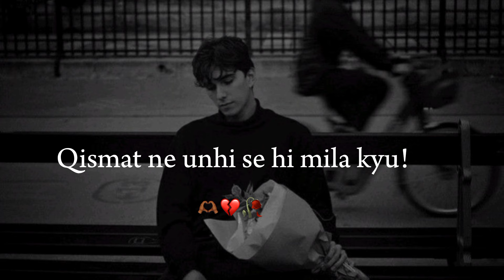Kaise bhul jau yaar 🥺| fake love| broken WhatsApp status |emotional lines|💔 sad status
Kaise bhul jau yaar 🥺| fake love| broken WhatsApp status |emotional lines|💔 sad
 status